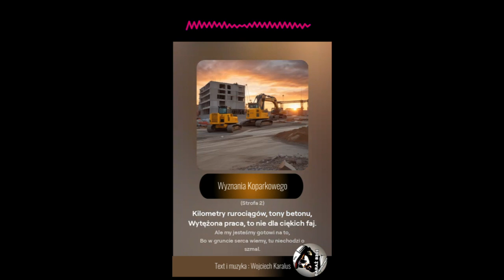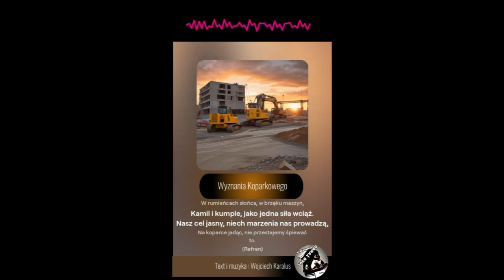Miłość song lovesong to koparka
koparka song

Zrobiłem piosenkę dla kolego koparkowego RAFAŁA Z PRACY :)